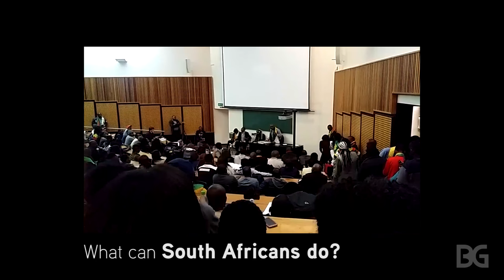Evans Mawarire @ Wits Lecture Highlights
Pastor Evans Mwarire speaks at WiTS University in Johannesburg, South Africa to a very passionate audience. Zimbabwe will never be the same again.

Go to:
1. Message to Mugabe 0:37
2. Challenging Golliath 1:45
3. I am going back to Zimbabwe 2:35
4. What Can South Africans do? 3:45